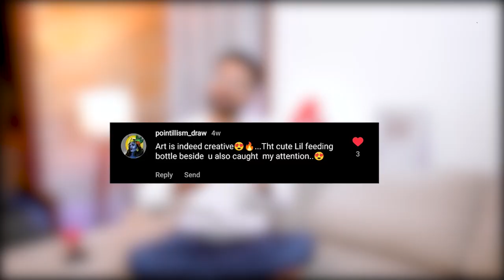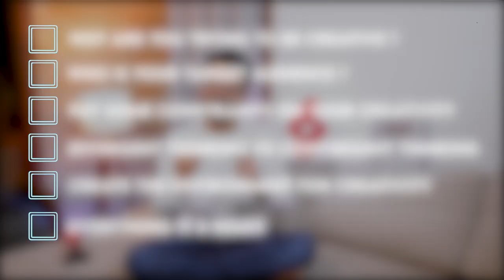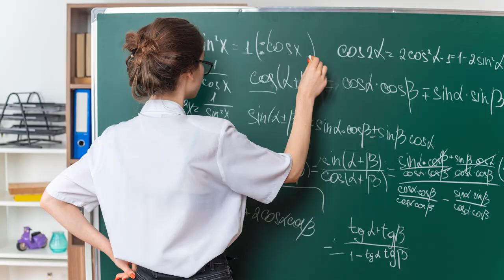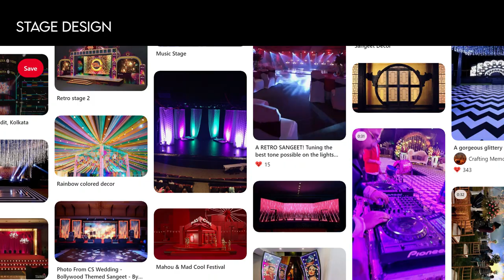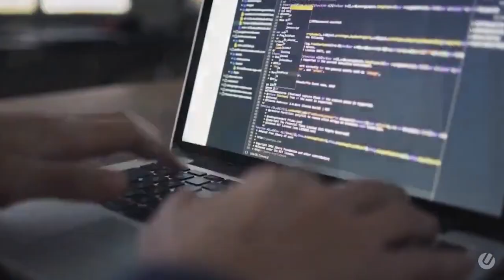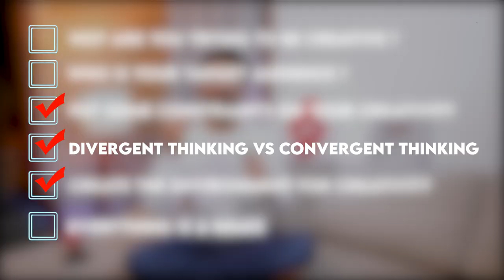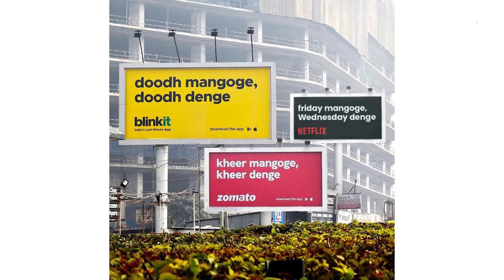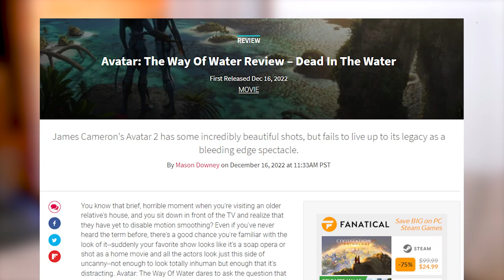IIM Grad Turned Digital Artist Explains How To Be Creative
Hello Army, this is my favorite video on the channel so far.
I have explained my approach to creativity that I have been applying in all areas of my artistic career, including here on YouTube.

We have gone viral several times and the thought process behind it is also explained for you to apply in your own journey. We are at the cusp of a major artificial intelligence revolution and watching this video will explain what AI will not be able to accomplish.

Make sure you give the video a like if you found it valuable.

Ikea MALM Desk

AUGEN Super Hero Amazing Spider Action Man Figure Limited Edition Bobblehead

Home Centre Polyresin Moksha Buddha

Losing My Virginity

Digitek DTR 520 BH Tripod

Cross-Legged Kneeing Chair
shorturl.at/nosz0

Green Soul Fiction Multi-Functional Ergonomic Gaming Chair

HP K500F Backlit Membrane Wired Gaming Keyboard

SpinBot Armor 5mm Thick Extra Large Pro Gaming Mouse Pad XL

HUION KAMVAS 16 (2021) Graphics Drawing Tablet

Seagate One Touch 5TB External HDD

Seagate One Touch 1TB External HDD

TP-Link Powered USB Hub with 7 Data Smart Charging USB 3.0 Port

Canon M50 Mark II 15-45mm

Spider Man Action Figure

Justice League Multiverse Figure - Batman

Behringer U-PHORIA UM2 2 x 2 Audio interfacce with USB 2.0

TECHBLAZE Ultra-sensitivity Recording Microphone Set, Studio Mic Kit w/Adjustable Mic

DIGITEK® (DRL-18H C) Professional 46 CM (18" inch) Ring Light

LG Nano IPS Ultragear Gaming 32 inch Monitor

Osaka VCT880 Camera Tripod with Bag for Digital SLR

Logitech G G402 USB Hyperion Fury Wired Gaming Mouse

Card reader  (alternative)

Tablet Arm (Alternative)

DIGITEK® (DRL-18H C) Professional 46 CM (18" inch) Big LED Ring Light

Chapters

00:00 - Intro
1:09 - Approach To Creativity - Point 3
2:29 - Approach To Creativity - Point 4
4:29 - Approach To Creativity - Point 5
6:01 - Approach To Creativity - Point 6
7:42 - Approach To Creativity - Point 1
8:55 - Approach To Creativity - Point 2
10:17 - Bonus Tip